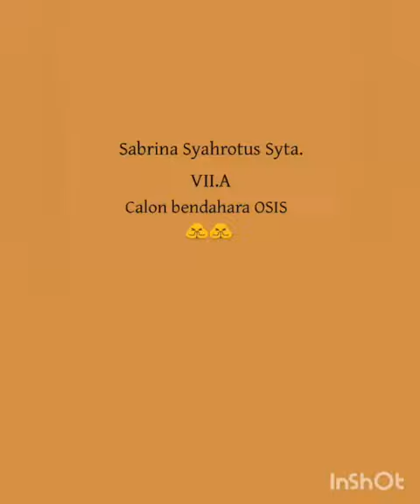# Pengurus OSIS SMP N 2 Blora B2 : Sabrina Syahrotus (7A)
Pemilihan Calon Bendahara OSIS SMP N 2 Blora 2020/2021